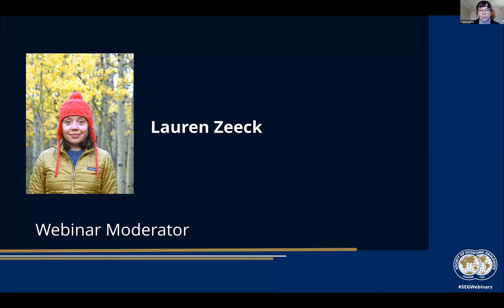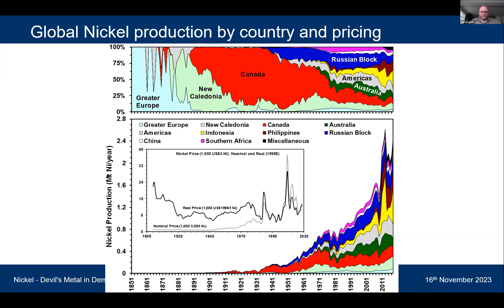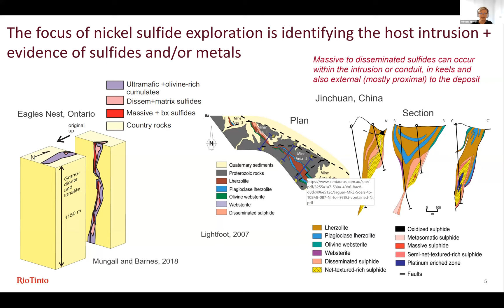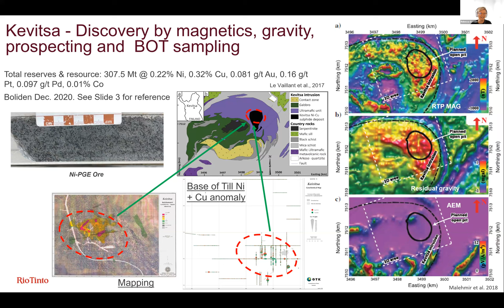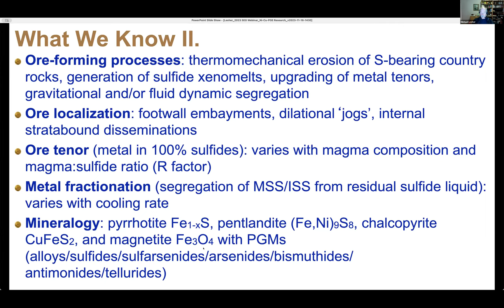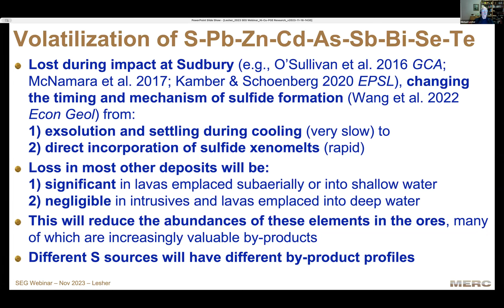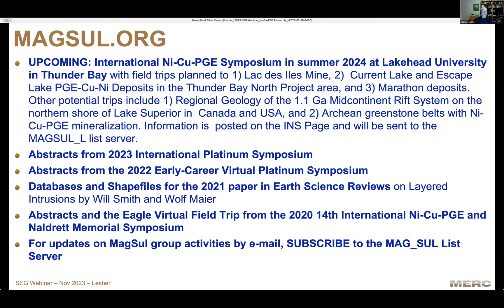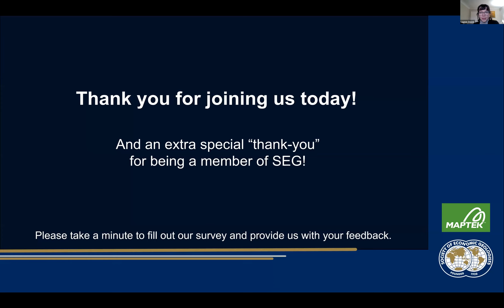Base Minerals Webinar: Nickel - Devil's Metal in Demand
The third installment in the SEG 2023 Base Metals Webinar Series will provide geoscientists with an open forum for interaction with prominent industry and academic experts as they discuss the significance of nickel exploration and the increasingly critical role that it plays during the energy transition. While many analysts are forecasting a surplus of nickel supply over the short term, demand for the commodity will likely outpace supply by the end of the 2020s, eventually creating a supply and demand gap that will lead to a deficit in the metal. Given these interests, there's a need for the next generation of geologists to better understand the full scope of the metal's value chain and exploration potential.

This webinar of focused mini-lectures will allow experts to share their knowledge on a variety of relevant themes, such as investigating nickel with regards to the latest regional and global market trends, modern exploration highlights and frontiers, and significant advances coming from within academia. Following the lectures, a panel discussion will offer conversations on a wide range of key concepts and allow the panelists to bring their unique perspectives to the table.

Mini-Lecture Abstracts
"Global nickel resources, reserves, supply and demand; implications for the future of the nickel sector and the byproduct potential of nickel supply chains" - Simon Jowitt, University of Nevada, Reno
"Nickel discovery histories and future trends" - Rebecca Sproule, Rio Tinto
"Advances in research on magmatic Ni-Cu-PGE deposits and applications to exploration" - C. Michael Lesher, Harquail School of Earth Sciences

Panelists
Simon Jowitt, University of Nevada, Reno
Rebecca Sproule, Rio Tinto
C. Michael Lesher, Harquail School of Earth Sciences

Moderator
Lauren Zeeck, Colorado School of Mines

Recorded on Thursday, November 16, 2023